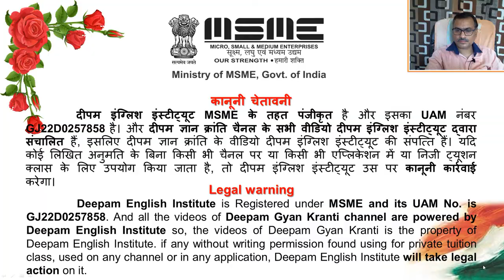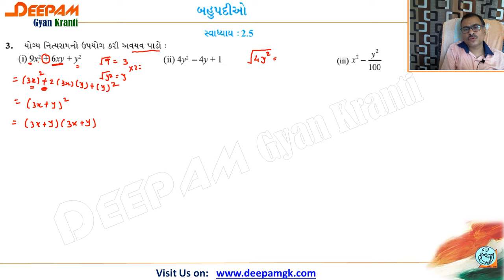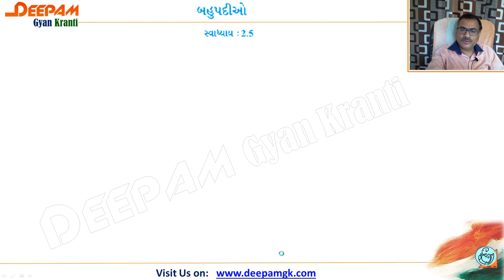STD:9 ગણિત MATHS || Ch:2 બહુપદીઓ Exercise 2.5 Que. 3 (Part:3)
આ વિડિયો દ્વારા તમે બહુપદીઓ, Exercise 2.5 Que. 3 વિષે સરળતાથી માહિતી મેળવી શકશો.